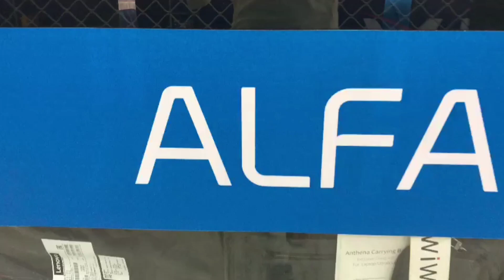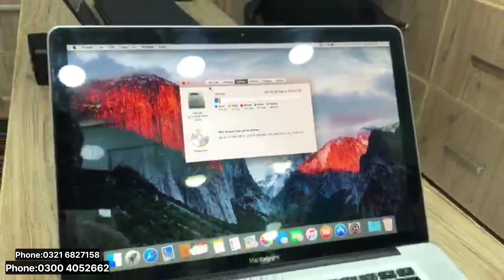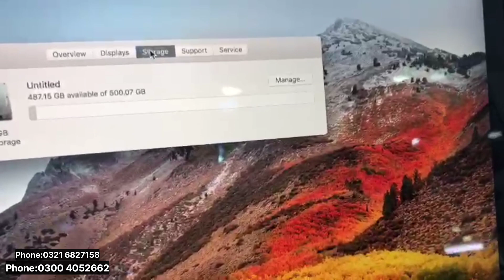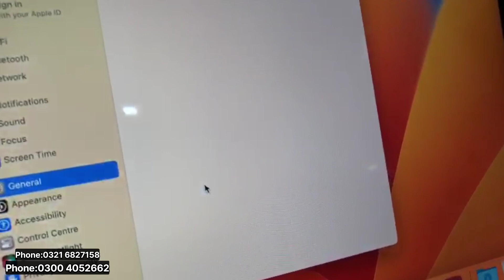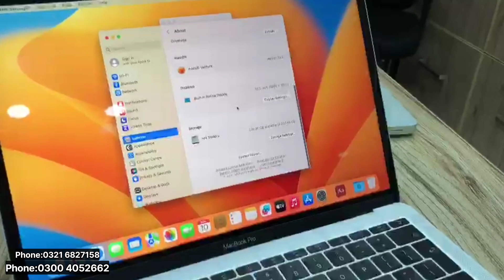Makbook pro Available at Laptop Wala